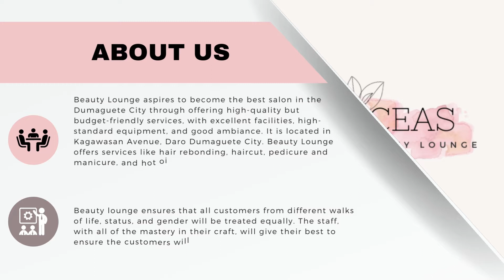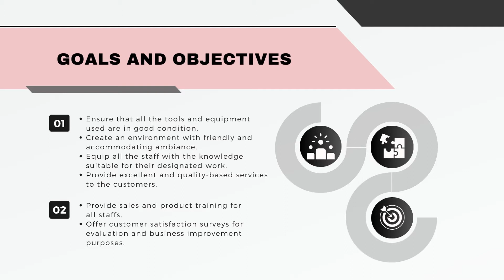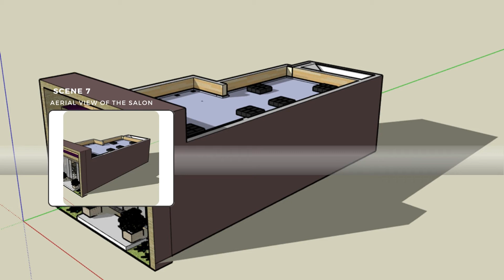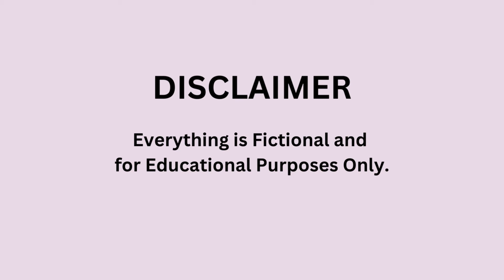CEAS BEAUTY LOUNGE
Title: CEAS Beauty Lounge: Redefining Beauty in Dumaguete City

Members:
ALFARO, THERESE MARINEL
AROJADO, ELIZAR
CORDOVA, CHANIE
PALOMAR, JENMARK
PINERO, KYLE

Summary:
CEAS Beauty Lounge strives to be the premier salon in Dumaguete City by offering top-notch, affordable services in a welcoming and stylish environment. Conveniently located on Kagawasan Avenue in Daro, CEAS Beauty Lounge provides a range of services, including hair rebonding, haircuts, pedicures and manicures, and hot oil treatments.

At CEAS Beauty Lounge, our doors are open to customers aged 12 and above, and we ensure that everyone, regardless of their background, status, or gender, is treated with equality and respect. Our dedicated staff, with their exceptional expertise, are committed to delivering outstanding results and helping customers achieve their desired looks.

To expand our reach and connect with a wider audience, CEAS Beauty Lounge utilizes various tools and strategies. We actively engage with potential customers through popular social media platforms like Facebook and Instagram, leveraging their significant user base in the local community. Additionally, we employ radio advertisements to effectively promote our business.

CEAS Beauty Lounge operates from Monday to Saturday, from 8 am to 6 pm, providing ample opportunities for customers to avail of our services. To prioritize work-life balance for our staff, we have chosen to close our operations on Sundays, allowing them to spend quality time with their families.

With a focus on delivering high-quality services, maintaining excellent facilities, utilizing state-of-the-art equipment, and creating a pleasant ambiance, CEAS Beauty Lounge is dedicated to redefining beauty standards in Dumaguete City. Visit us today and experience the transformation that awaits you at CEAS Beauty Lounge.